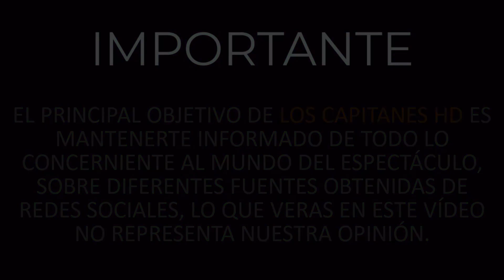Kailani recibe golpe en la cabeza por 'escapar' de la prensa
La actriz Aislinn Derbez evadió a la prensa, pero no se dio cuenta qué le pasó a su hija.

Aislinn Derbez se colocó en medio de la polémica luego de que fuera captada en compañía de un misterioso galán que además ya convive con su hija, Kailani.

De acuerdo con la información trascendida en medios, la actriz fue abordada por la prensa a las afueras del aeropuerto tras verla con el misterioso hombre y a pesar de que se portó respetuosa con la prensa, huyó de ellos a toda velocidad.